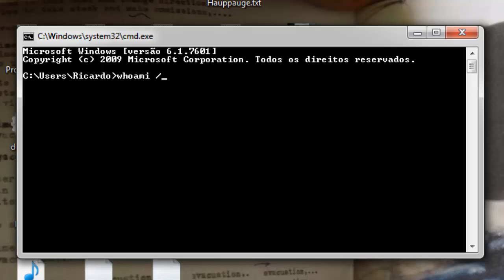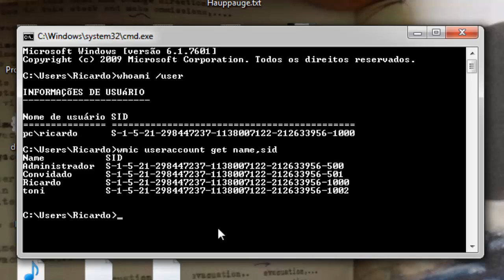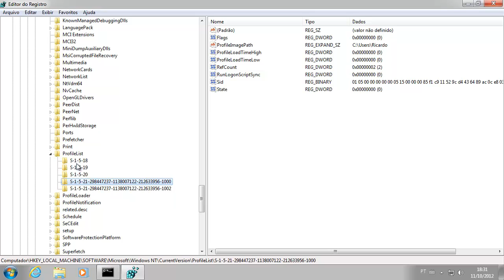How to Get Your Users SID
In this video I explain how to find out your users SID (Security IDentifier)